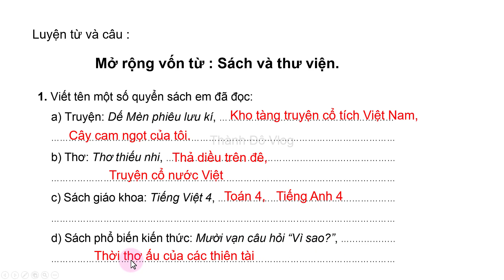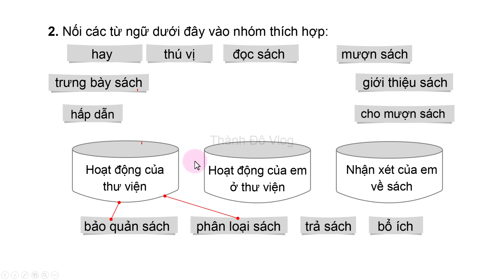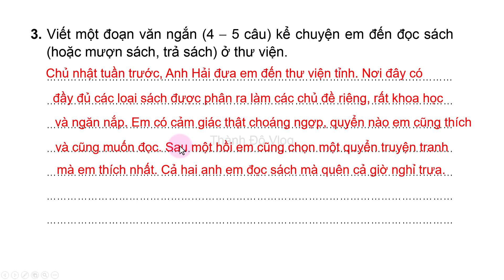Vở bài tập tiếng việt lớp 4 sách cánh diều Luyện từ và câu Mở rộng vốn từ sách và thư viện trang 41